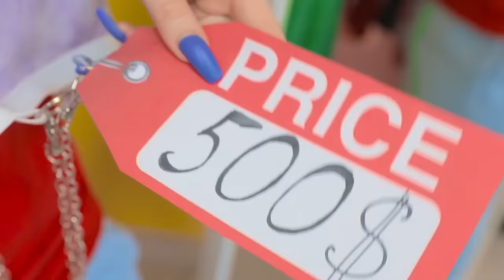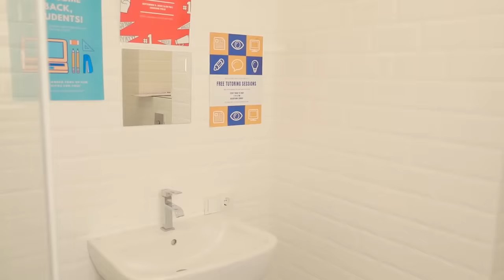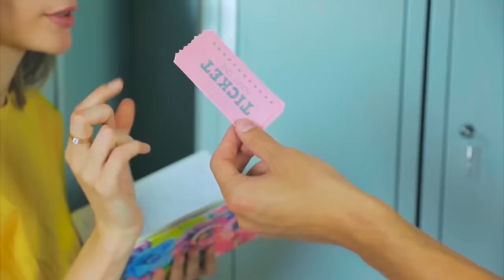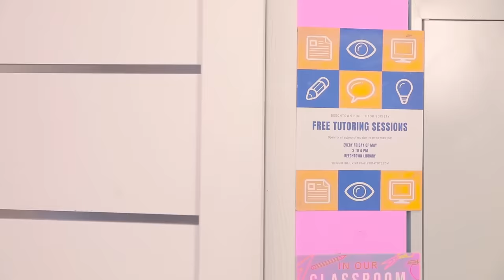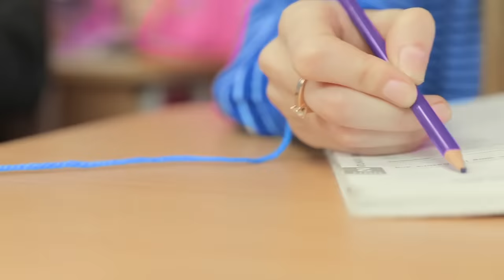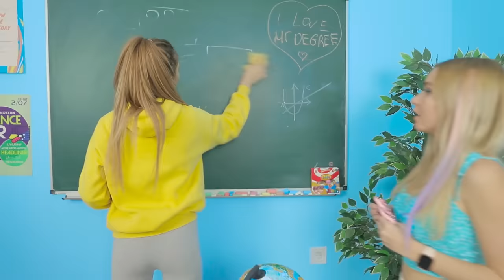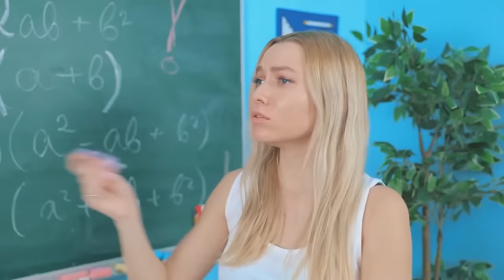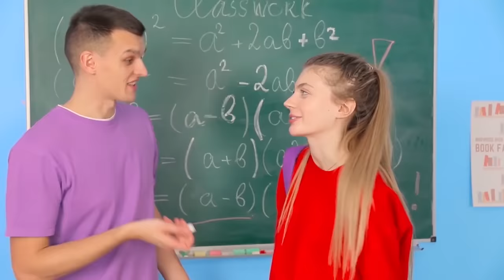EASY CLOTHES HACKS FOR GIRLS! School Supplies Ideas & DIY Outfit by Mariana ZD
Funny and Useful School Supplies! DIY Back to School Life hacks & Crafts/
With These FASHION HACKS AND CLOTHES DIY You will always be in trend! Ideas by Mariana ZD

They say that clothes make the woman, but what does it say if your clothes are having well, a moment? Don’t worry, we’ve got some handy tricks up our sleeve to prevent these clothing faux-pas from completely ruining your day and reputation. Whether last-minute date night outfits or skirts that stay put on windy days, you’ll love the looks that are coming your way!